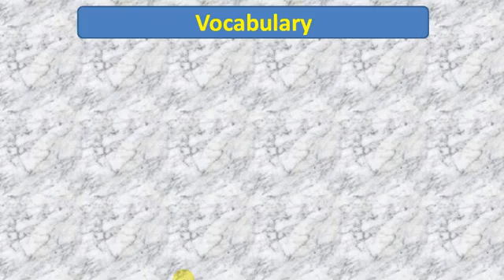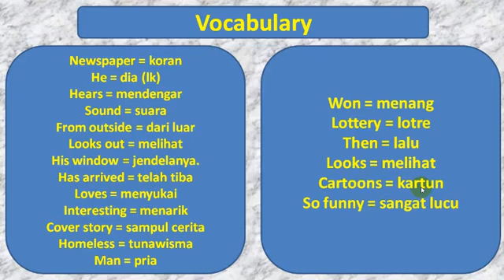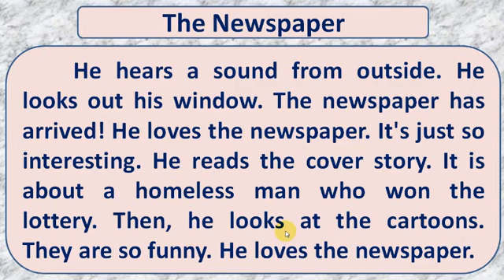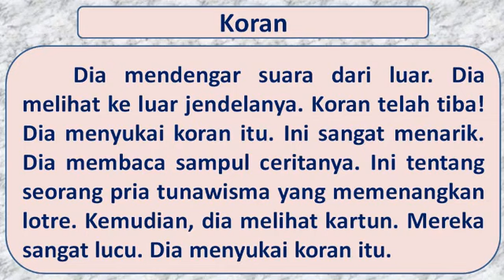BELAJAR MEMBACA DAN MENERJEMAHKAN TEKS BAHASA INGGRIS TEMA THE NEWSPAPER